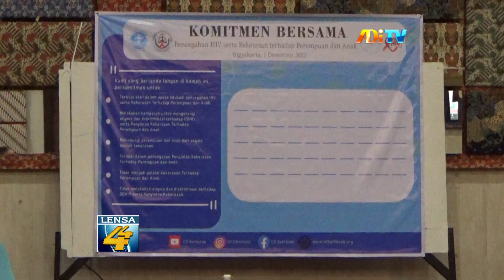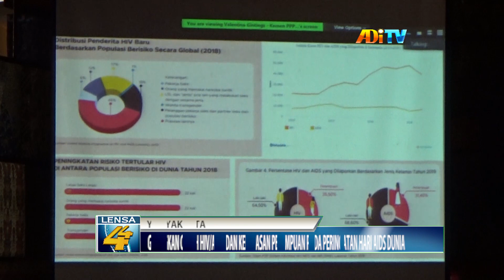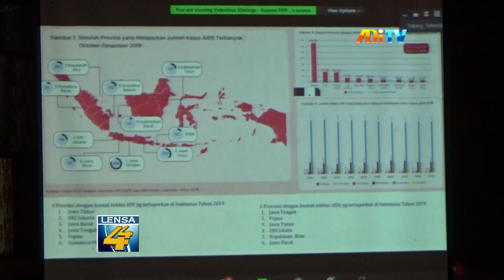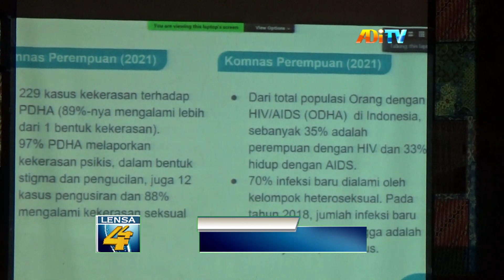GAUNGKAN CEGAH HIV ATAU AIDS DAN KEKERASAN PEREMPUAN PADA PERINGATAN HARI AIDS DUNIA